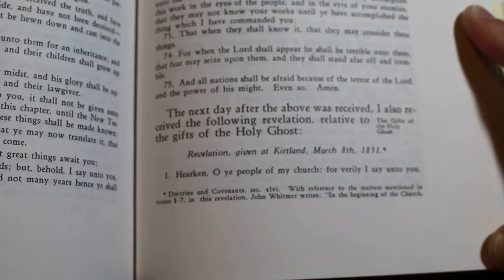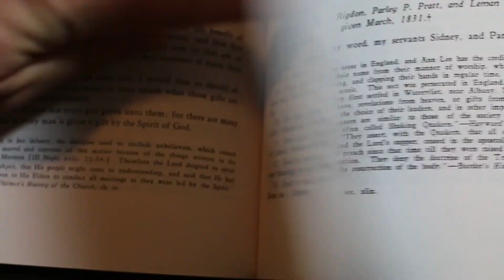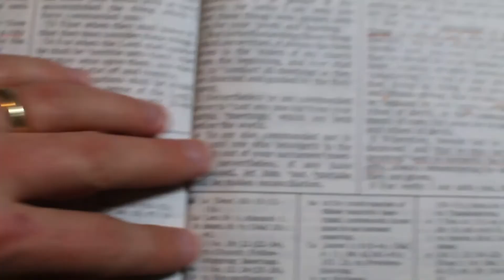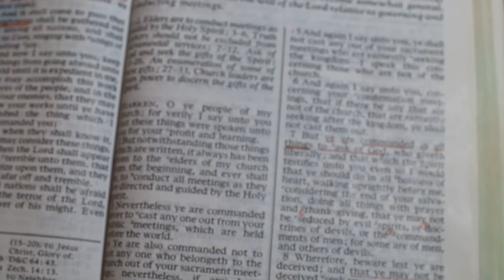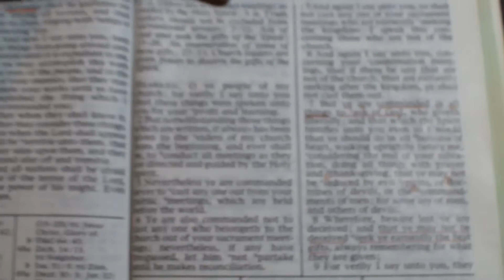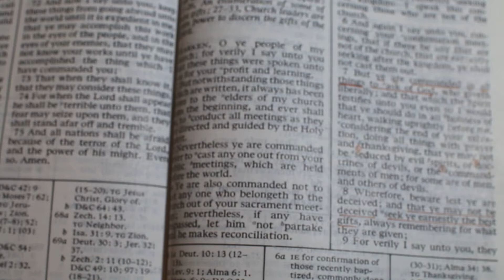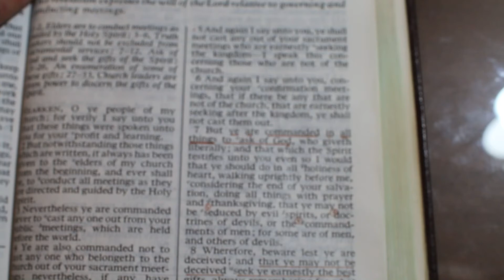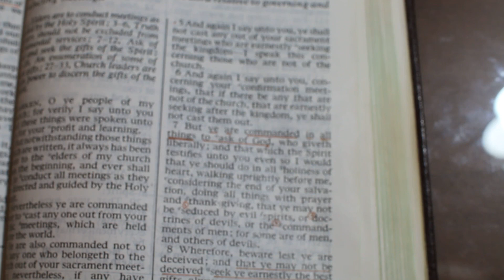Doctrine and Covenants Gospel Doctrine Lesson 15